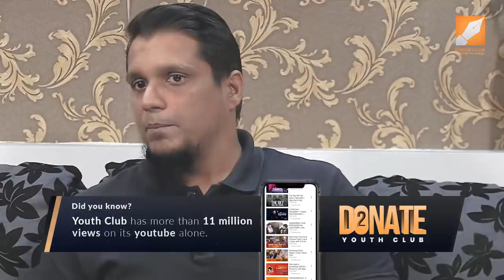No Job, No Prayer Emotional Reminder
FOR MY DEAR STUDENTS.